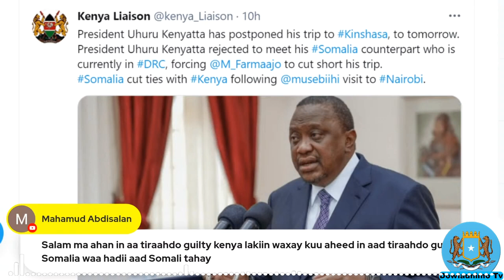DEG DEG AH:Farmajo Oo Qaatay Go,aano Lamafilan Ah Iyo Beesha Caalamka Oo Yaaban Kadib Xaalada Dalka